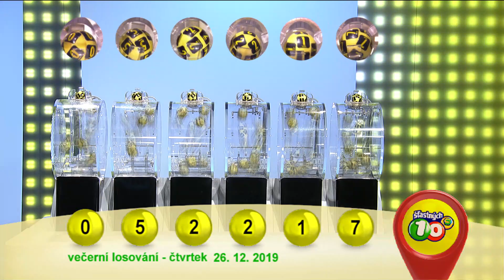Š10 - 26. 12. 2019 - Večerní